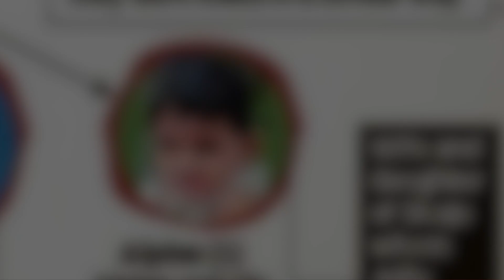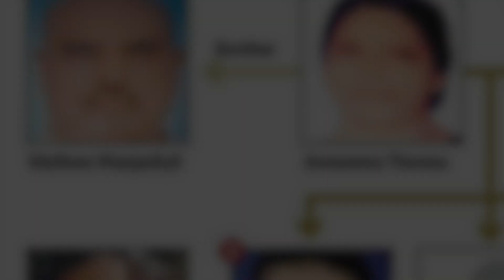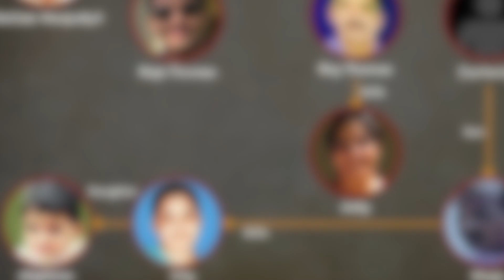പിഞ്ചു കുഞ്ഞടക്കം കൊന്നത് ആറുപേരെ| JollyJoseph Case|Kerala's Women Serial Killer| Wiki Vox Malayalam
ജോലി എന്ന സീരിയൽ കില്ലർ (Must Watch)